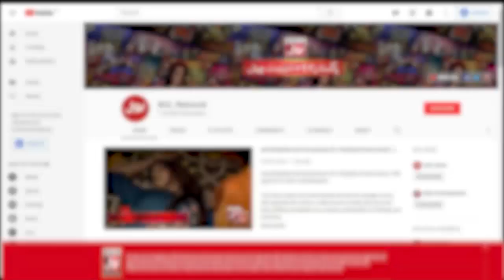Tongue Twister In Game Show Pakistani | Sahir Lodhi Show | TikTok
Tongue Twister In Game Show